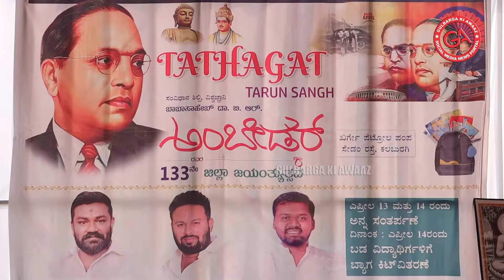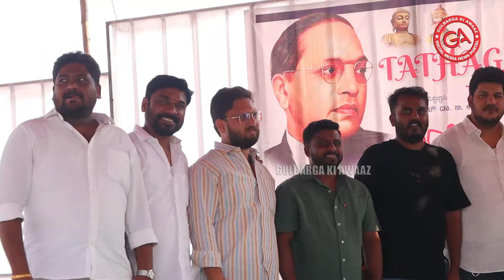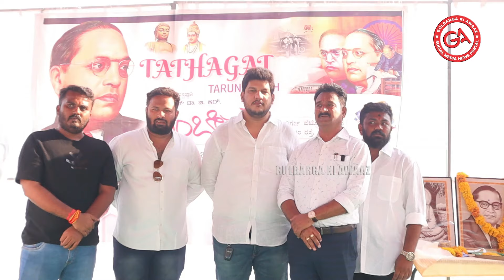GLB:FOOD & SCHOOL KIT DISTRIBUTION FROM AEJAZ NIMBALKAR,SANGPAL GROUP ON AMBEDKAR JAYNTI